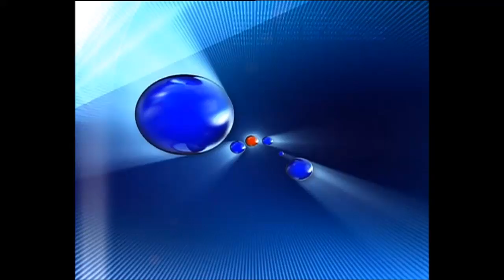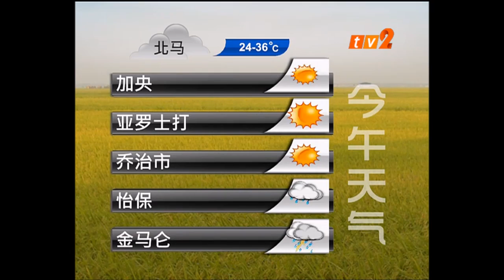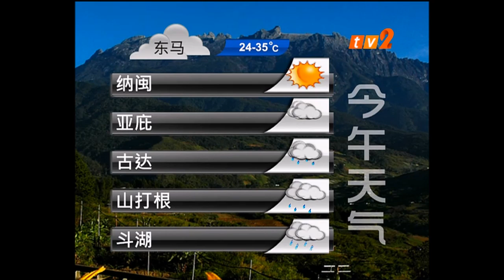BERITA MANDARIN -12 NOON [19 MAC 2019]